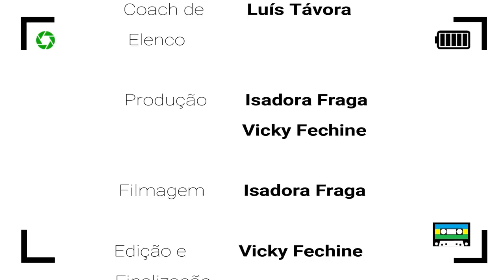Ep 6: Arco-Íris | Websérie LGBT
Ep 6: Rainbow | LGBT Webserie
Subtitles / Subtitulado

Censuradas Reality Show
Websérie interativa, simulando um reality show lésbico!
Com legendas em Português, Inglês e Espanhol.

FICHA TÉCNICA:
Elenco
Andréia - Vicky Fechine (@vickyfechine)
Bárbara - Pri Helena (@_prihelena)
Dandara - Maiara Queiroz (@queirozmaiara)
Gabriele - Lia Ximenes (@ailximenes)
Larissa - Carinna Arantes (@carinnaarantes)
Levi - Luís Távora (@luistavora)
Maitê - Sorys Vellozo (sorysgabi)
Malu - Rakábia Menezes (@rakabiamenezes)
Rafaela - Shay (@shaykrengiel)
Rebeca - Letícia Raquel (leetraquel)

Equipe
Roteiro, Edição e Finalização: Vicky Fechine
Filmagem: Isadora Fraga
Direção e Produção: Isadora Fraga e Vicky Fechine
Coach de Elenco e Assistente de Direção: Luís Távora
Apoio: Espaço Canto do Rio

Filmagem e captação de áudio efetuadas inteiramente com iPhone.

Canal: @CensuradasVlog
Vicky: @vickyfechine